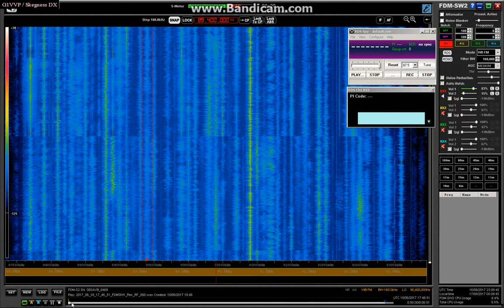89.4 Helmiradio, Hyvinkää 1746 18-06-17 (1 kW 1697 km)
Local radio station from Finland, received in Skegness via sporadic E propagation.